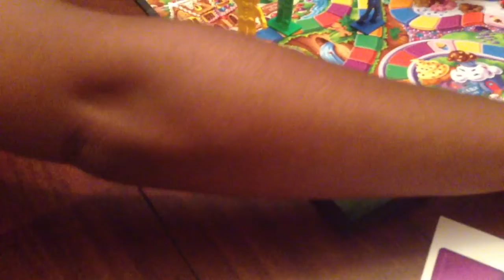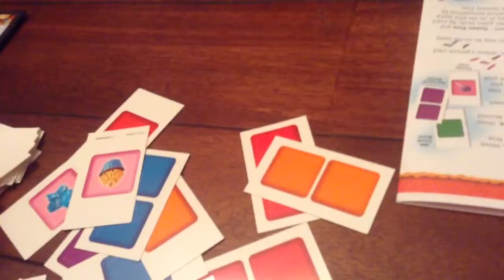Candy land adventures part 2